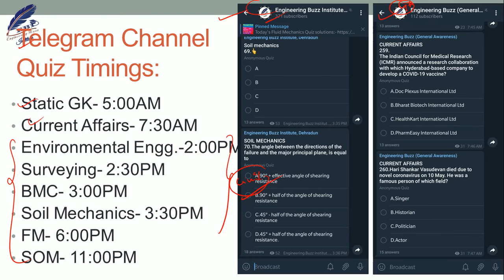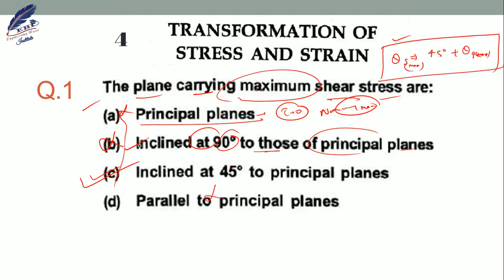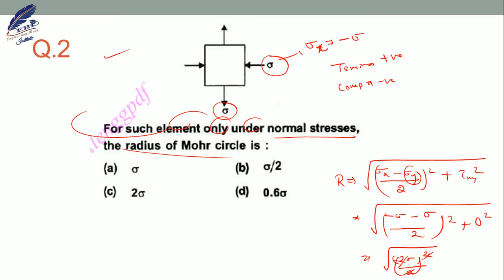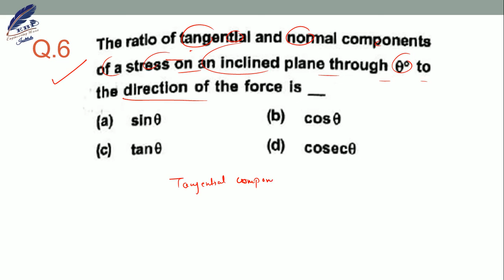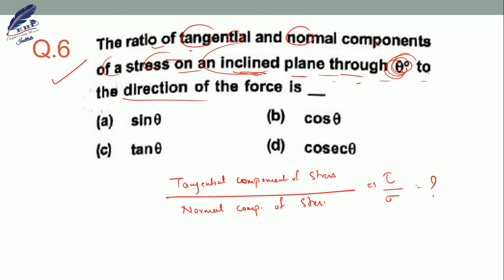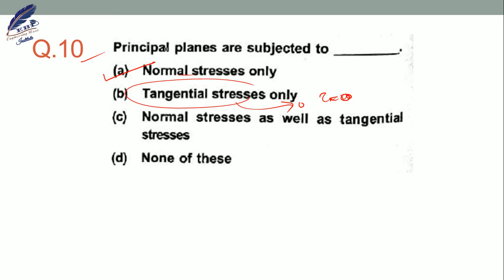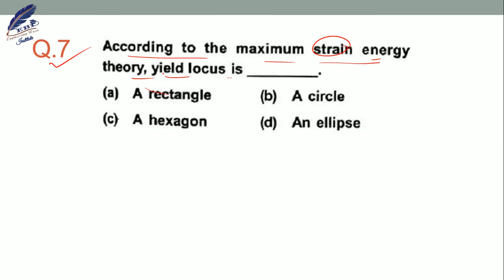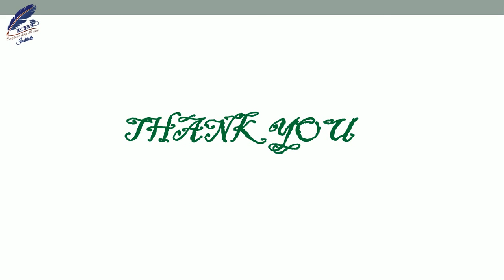Civil Engineering Through Questions Day-13 | Strength of Materials | SSC JE Questions | Daily Quiz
In this Lecture of "Civil Engineering Through Questions" Series (Day-13) we will be learning about basics from previous year questions of SSC JE of Strength of Materials.
Total 13 Questions are solved in this videos from Questions 311- 323 with full explanation and all questions are from SSC JE previous year papers only.
This lecture is helpful for various competitions like ESE, GATE, SSC JE, JPSC AE, UPPSC AE etc.

Engineering Buzz Institute, Dehradun
🔥🔥🔥 Boost Your SSC JE/UPPSC AE Preparation with Us🔥🔥🔥
Attempt Daily Quizzes with Video Solutions
 Free Free Free Free Free Free Free Free Free Free Free Free Free Free Free
👉Static GK- 5:00AM
👉Current Affairs- 7:30AM
👉 Environmental Engineering- 2:00PM
👉Surveying- 2:30PM
👉BMC- 3:00PM
👉Soil Mechanics- 3:30PM
👉FM- 6:00PM
👉SOM- 11:00PM
 _JOIN:_
 💥 *For General Awareness*  💥
 📚 _1000+ Questions already Uploaded_  📚
👍 *JOIN US Now (Click on above links👆)*
🎓Boost Your Preparation!!!
🔥Secure Government JOB !!!

👉 *Discussion groups* for various competitive exams like SSC JE, RSMSSB JE, GATE, STATE JE like UKSSSC JE, UPSSSC JE e.t.c, IES, UPPSC AE, JPSC AE, PSU etc
*Civil*